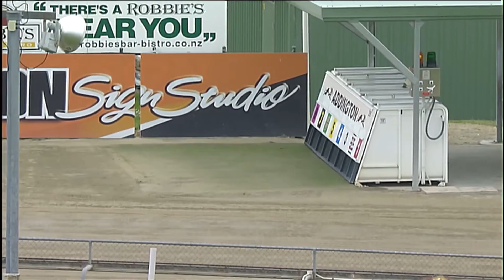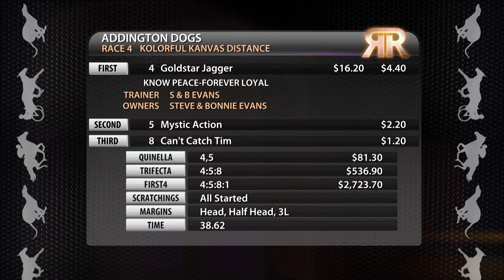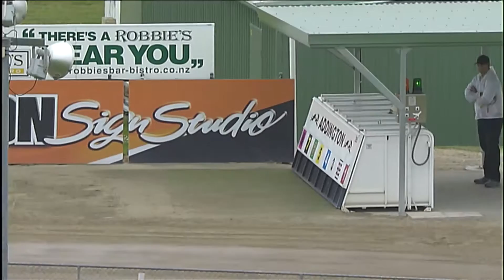Replay Christchurch GRC 8 December 2016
Racing Replay Christchurch GRC 8 December 2016 - footage courtesy of Trackside